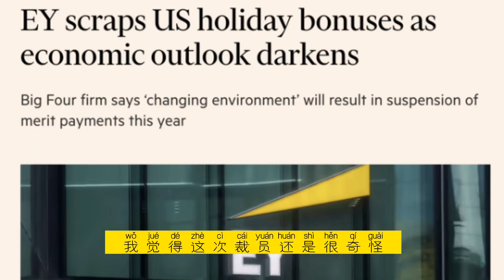华尔街也在缩简员工